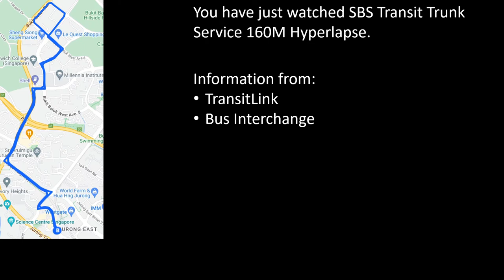[BFTP: RENUMBERED] SBS Transit Trunk Service 160M Hyperlapse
24 Sep 2023: Service renumbered to 993 and extended to serve 2 new bus stops along Bukit Batok West Avenue 5.

Bus Service 160M serves residential estates in Bukit Batok West, providing a direct connection to & from the Jurong East transport node, along with shopping malls and other amenities around Jurong Gateway Road. It is a supplementary route of Bus Service 160.

In this video, we ride on SBS Transit Buses Trunk Bus Service 160M, which runs from Jurong East Interchange looping Bukit Batok Road. At the time of recording this video and at present, the route is managed by SBS Transit.

Recorded on: 2 September 2022
Information as of: 3 September 2022
Bus Registration: SBS6764R

Chapters:
0:00 Intro
0:02 Jurong East #1
1:45 Tengah
2:00 Bukit Batok
4:54 Jurong East #2
6:34 Outro